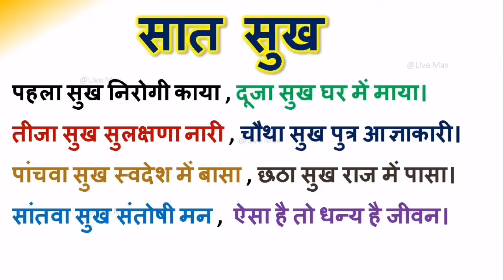Happiness क्या हैं -सात महान सुख ? Happiness ke Saat Sutr. Seven Rules of Happiness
जीवन के सात सुख जो जीवन को सुखी बनाते हैं।